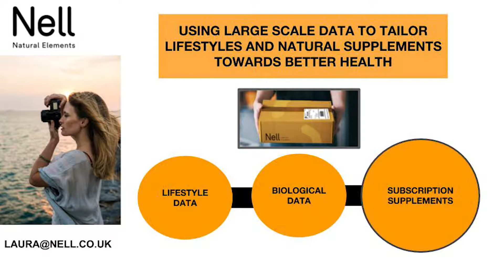Nell - Start-up Company Pitch at FoodBytes! SF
Nell creates fully personalised, plant-based food supplements using data about your biology to optimise health and help the planet.